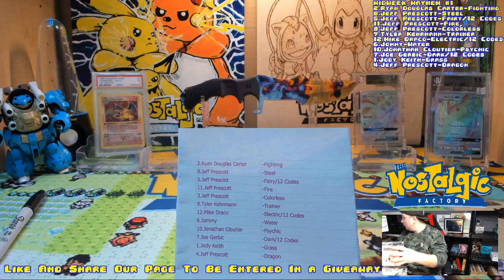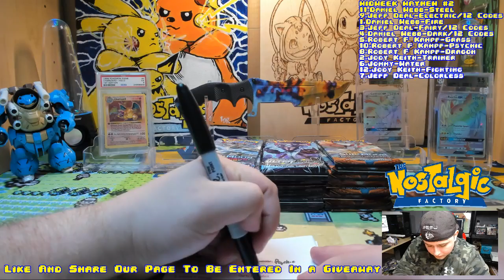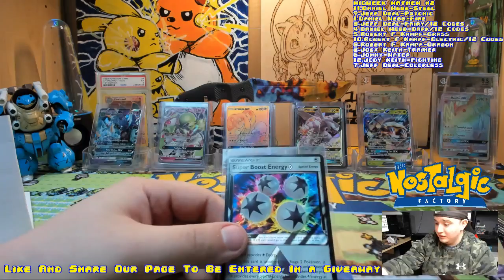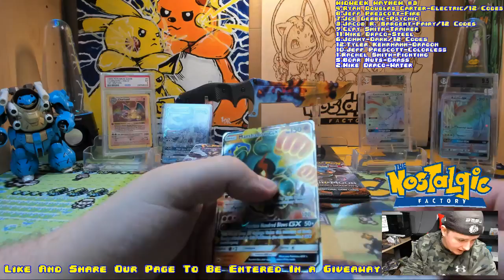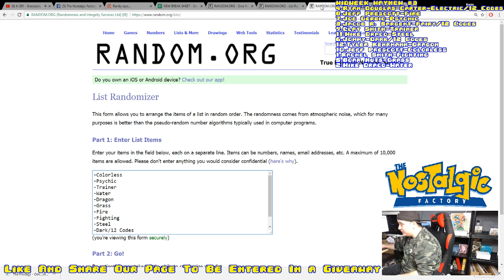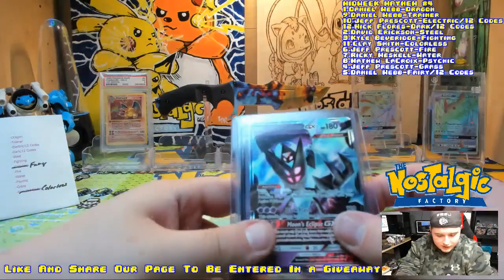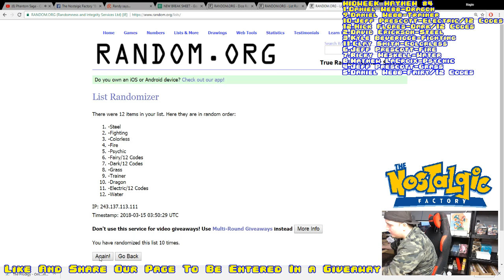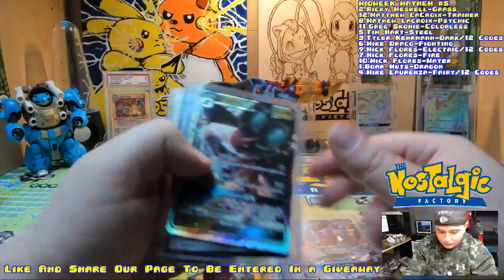The Nostalgic Factory - Pokemon Box Breaks - 3/14/18